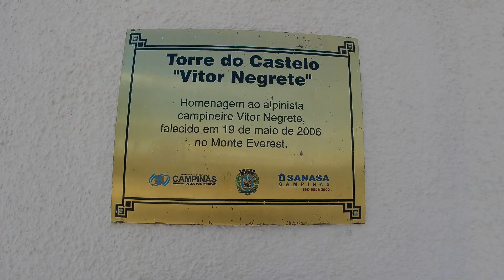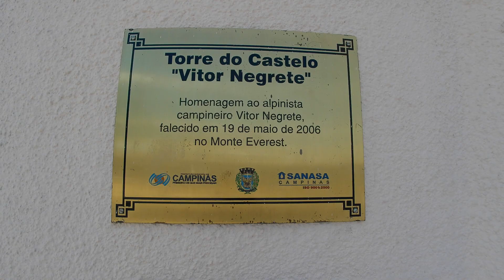Torre do Castelo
A Torre do Castelo,  um dos pontos mais altos de Campinas.